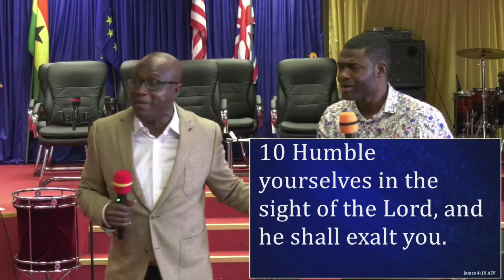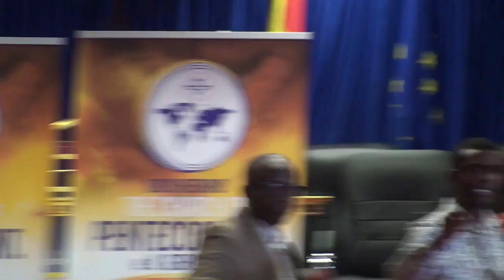COP GERMANY Live Stream